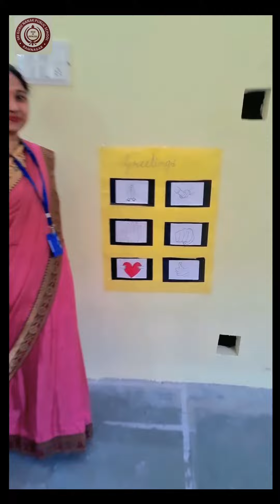kids activity greeting2024 schoolmemes enjoy infinite wisdom